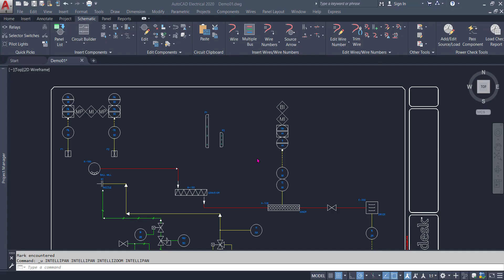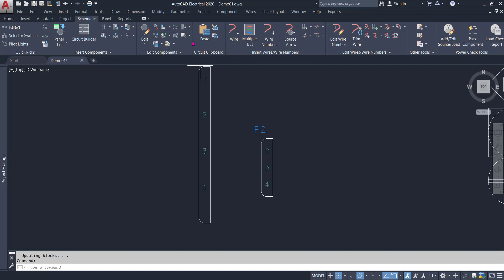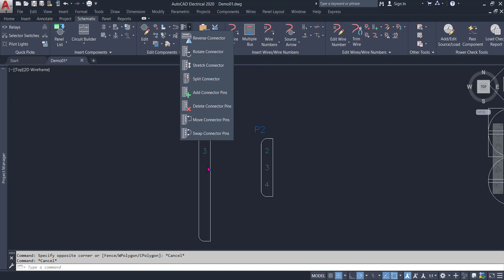Slide 4_2 Sơ đồ dây và mạch điện